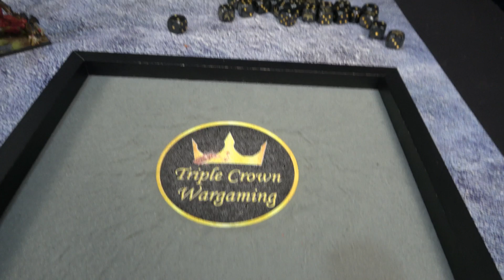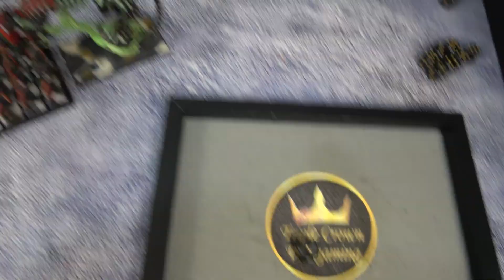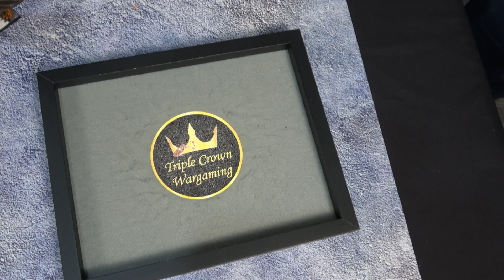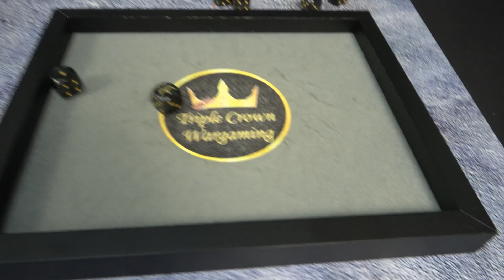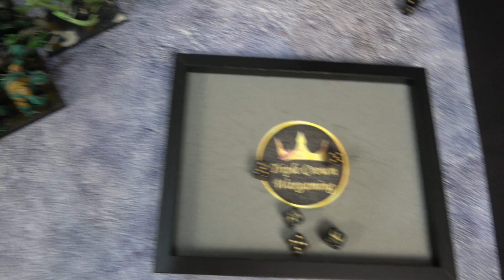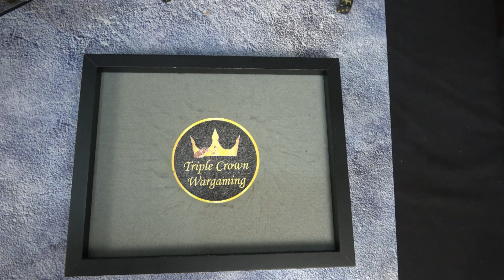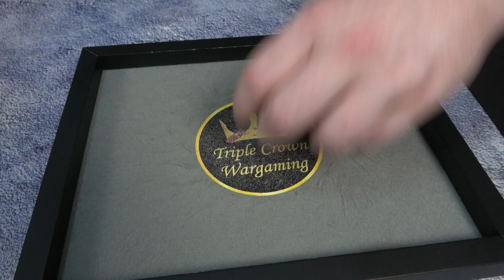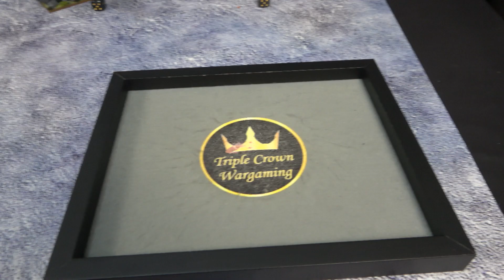Warhammer Fantasy Battles Eighth Edition Trial By Combat - Monstrous Special Characters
Welcome to the Trial by Combat series, where the three of us pit our choice in a certain type of unit from the Old World and put them through a punishing gauntlet and see who comes out on top at the end of it. This month sees three of us choose a monstrous special character and throw it into the grinder.

Enjoyed this video? Why not become a Knight of the Realm and get 5x more content every month!

Want to roll as many 6’s as the Loremaster? Or look as chivalrous as The Duke? Head over to our store to pick up your exclusive TCW merch today!

Want to play through the narrative campaigns yourself? Or want to get your lists Triple Crown GT Comp Score? Then head over to our downloads page where you’ll find all the packs and extras you’ll need!